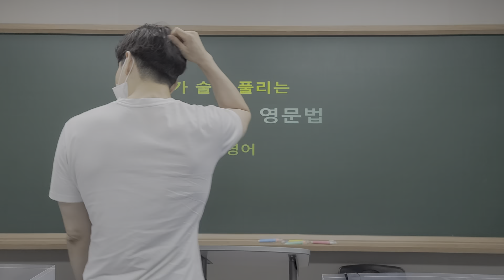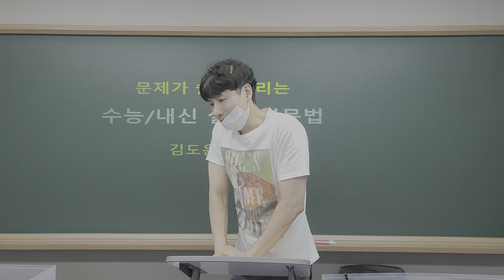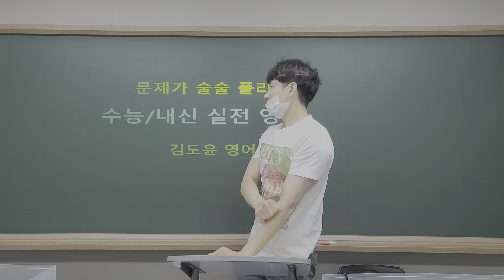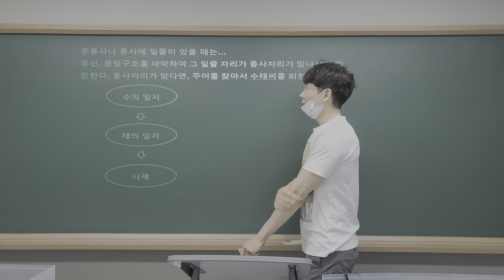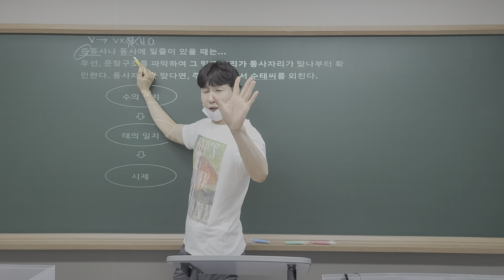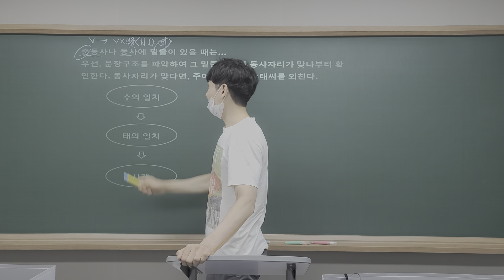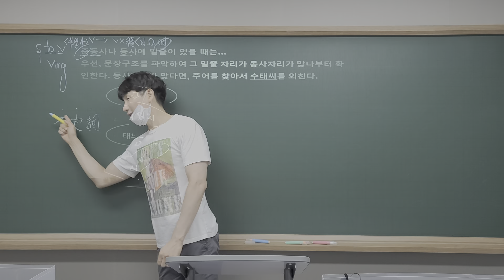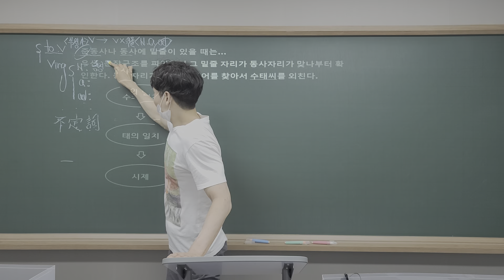2021년 7월 21일